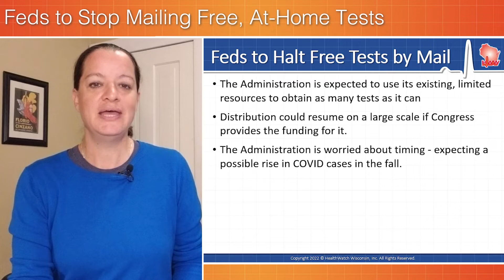Feds to Stop Mailing Free, At-Home COVID Tests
The federal government plans to suspend its offer of free at-home COVID tests by Friday, September 2, 2022. The program would need congressional action to replenish the national stockpile of tests, if it were to continue. The program was originally funded through some of the COVID funding in the American Rescue Plan Act. We explain other ways to find a COVID test close to you.
0:00 Feds to Halt Program
0:45 Other Ways to Get Tests
1:22 Sources